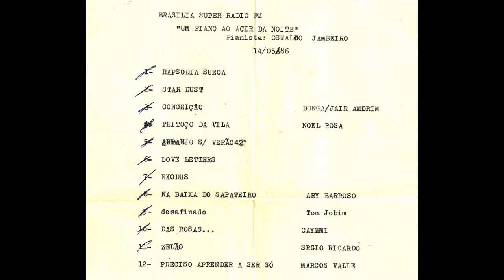Um Piano ao Cair da Noite - Pianista Osvaldo Jambeiro - Programa 14/05/1986 -Brasília Super Rádio FM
PlayList completa com todos os programas.